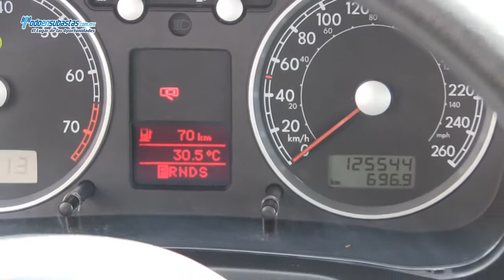Volkswagen Jetta Europa Automático A/A, BA / 2010